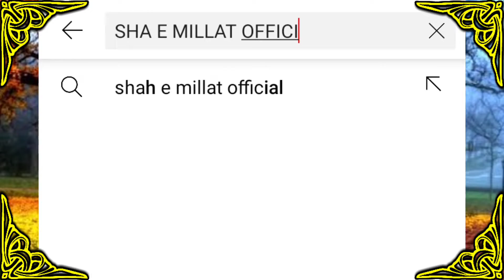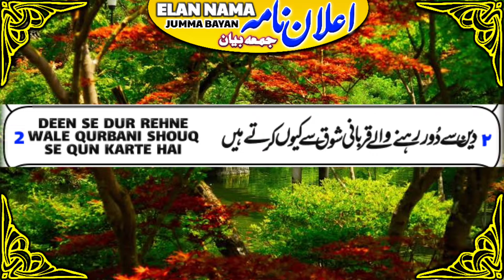ELAN NAMA JUMMA BAYAN 08 JULY 2022 HAZRAT MOLANA SYED ANZAR SHAH QASMI SAHAB MA DAMAT BARKATUHUM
ASSALAMU ALIKUM

AAP HAZRATE VALA KA JUMMA BAYAN IS LINK PER LIVE BHI SUNSAKTE HAIN

لیؤ بیان سننے کے لئے اس لنک پر کلک کریں

MASJIDE NOORE ILAHI
NANDINI LAYOUT OPP RAJKUMAR SAMADHI BANGLORE
📆08/07/2022 || @12:45PM

🎙Shah-e-Millat Moulana Syed Anzar Shah Qasmi DB

جمعہ بیان مسجدِ نورِ الٰہی نندنی لئےآؤٹ نزد راجکمار سمادھی بنگلور
🎙شاہ ملت حضرت مولانا سید انظر شاہ صاحب قاسمی دامت برکاتہم

📍Location
MASJIDE NOORE ILAHI👇👇👇👇👇
مسجدِ نورِ الٰہی👇👇👇👇👇

moulana anzar sha qasmi new jumma bayan,،مولانا انظر شاہ قاسمی کا اعلان نامہ نامہ,Molana anzar sha qasmi sahab ma damat barkatuhum ka jumma elan nama,Elan nama jumma bayan 08 JULY 2022,مولانا سید انظر شاہ قاسمی صاحب دامت برکاتہم کا جمعہ اعلان نامہ,Noore ilahi masjide,BASHEEER AHMED RASHEEDI,JUMMA BAYAN SHAE MILLAT HAZRAT MOLANA ANZAR SHA QASMI SAHAB MA DB,JUMMA_BAYAN_SHAEMILLAT,Elan nama 08 JULY 2022,Elan nama 08/07/2022, 8 ZIL HIJJA 1443 hijri,Jumma bayan,New